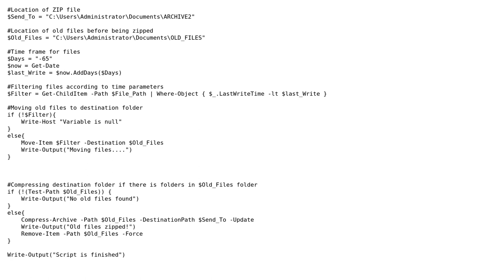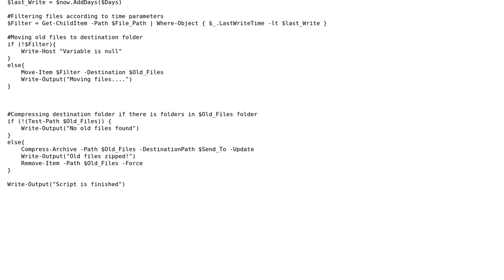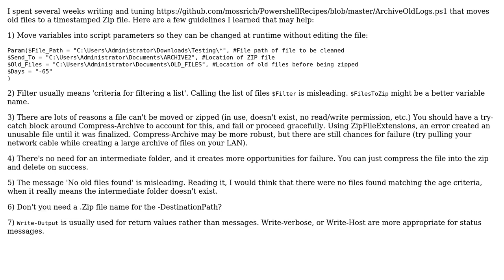Code Review: Powershell script for zipping up old files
With thanks & praise to God, and with thanks to the many people who have made this project possible! | Content (except music & images) licensed under CC BY-SA | Music | Images & others | With thanks to user techguy1029 user Rich Moss and the Stack Exchange Network Trademarks are property of their respective owners. You are responsible for your own actions.